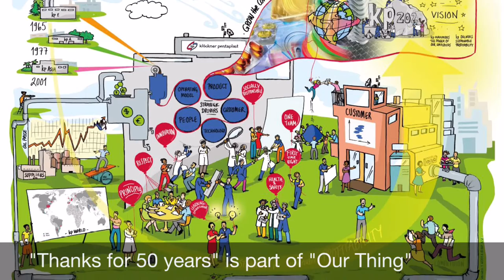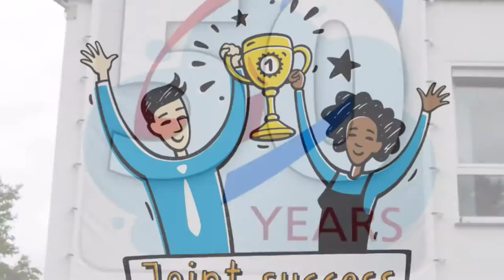Thanks for 50 years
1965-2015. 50 years of Klöckner Pentaplast.

We want to say Thank You to all employees and their families.
With Family Days all over the world.